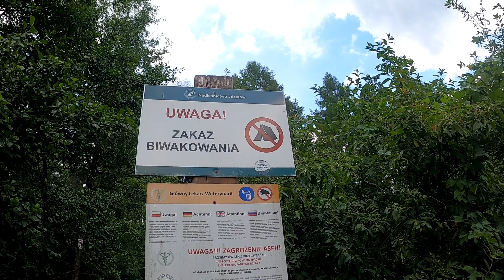Pamiętnik z wakacji #9 Borowe młyny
Borowe młyny to w zasadzie most nad Tanwią i z dziesięć domków. Świetne miejsce na biwak - biwak ! Gorzkie żale na filmie a dlaczego ?

Dlatego że tępe łby z nadleśnictwa Józefów tak sobie wymyśliły.

W drodze na szumy w Nowinach o których mało kto wie.

Krótki trip przed powrotem do domu